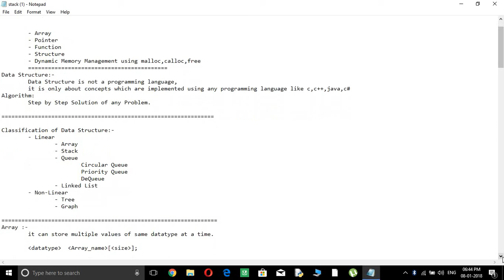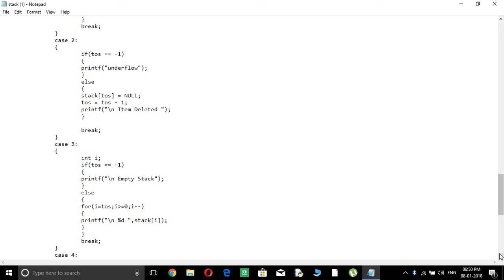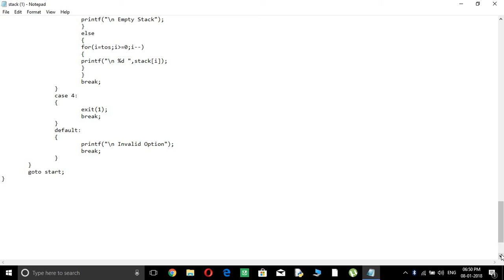DATA STRUCTURE FREE ONLINE CLASS -STACK PROGRAM ALGORITHEM FULLY PROVED HINDI/ENGLISH